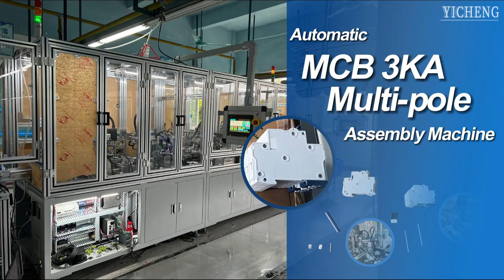MCB 3KA Multi-pole Automatic Assembly Machine- Industrial Automation Machine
Application:
circuit breaker manufacturing mcb assembly machine apply to electrical production areas to achieve automated assembly of the circuit breaker.

If you need a machine built for your assembly line or to fix a problem you have with handling large volumes of product, then look to Yicheng Automation of Dongguan China.  From picking and placing the bottom cover, assembling pins, calibrating screws and nuts, assembling knob springs, and handles, to thermomagnetic assembly, latch assembly, adding lubricating oil, and then proceeding to the assembly of the u-type bolt and arc chamber, and finally to the assembly of the spring installation and cover installation, and test the switch. The assembly process and the assembly speed continue to increase, which can meet the needs of customers.

Our product application area:
1.auto parts assembly
2. low voltage electrical products
3.aoi equipment (optical detection technology)
4.
5.medical accessories

riveting machine
scara / robot arm
facemask machine